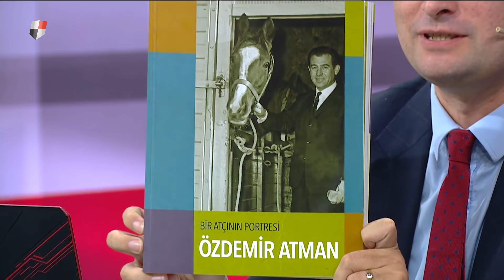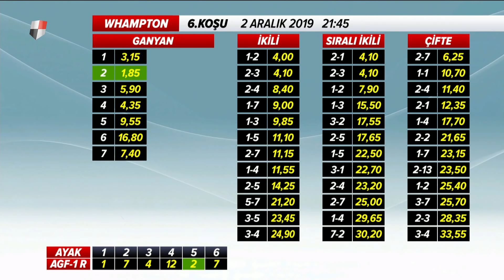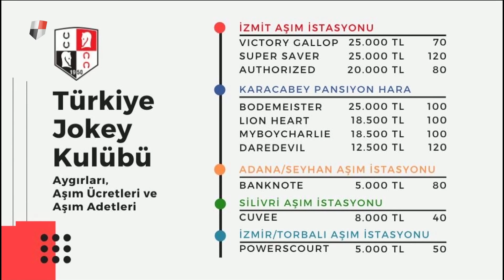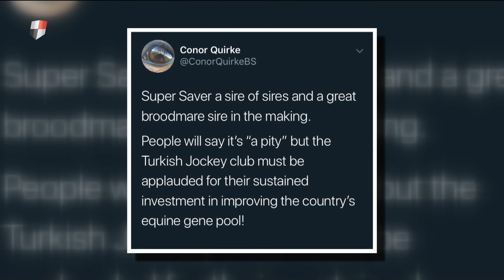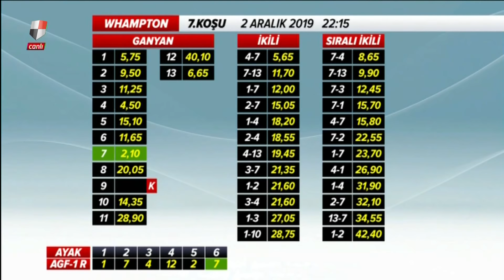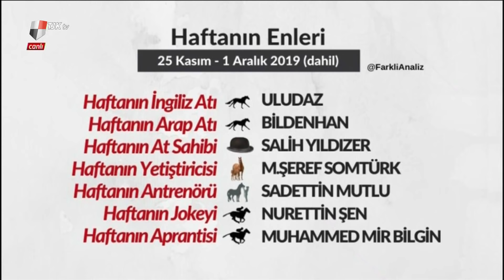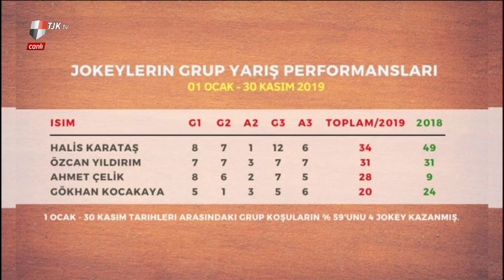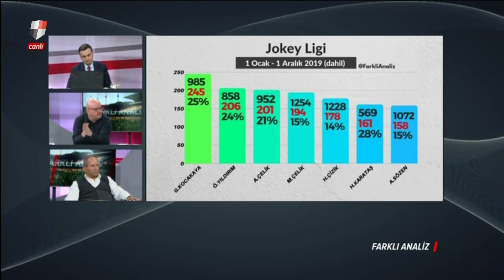Farklı Analiz (02/12/2019)